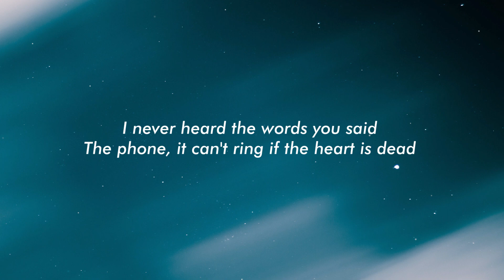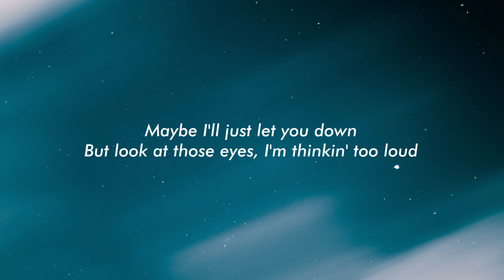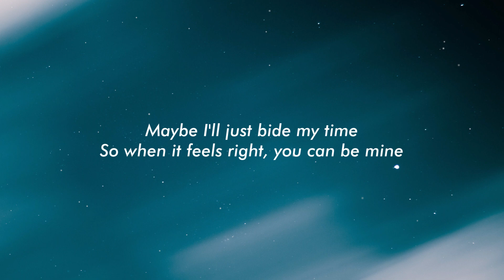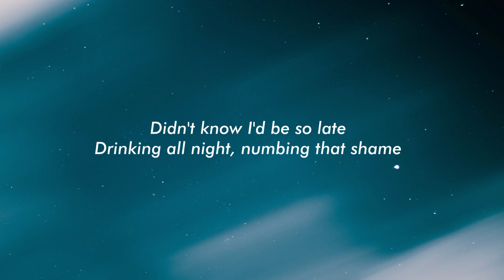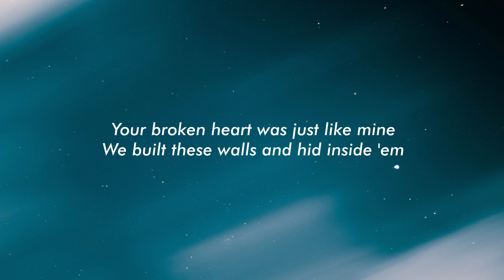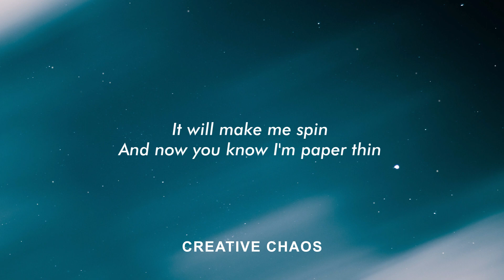ILLENIUM - Paper Thin (Lyrics) ft. Tom DeLonge, Angels & Airwaves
Lyrics:

[Verse 1]
I see you at the window sill
The rain, it won't stop, the air is so chill
I never heard the words you said
The phone, it can't ring if the heart is dead
You carry 'round your box of glass
With wounds so sharp that they cut too fast
Runnin' when the sky comes down
Growin' more cracks when you can't be found, yeah

[Chorus]
I took your heart, and made it mine
Do my best to justify it
Call it pleasure, but it feels like pain
So how'd we let it get this way?
Your broken heart was just like mine
We built these walls and hid inside 'em
I said I wouldn't let you in
And now you know I'm paper thin

[Verse 2]
Maybe I'll just let you down
But look at those eyes, I'm thinkin' too loud
Maybe I'll just bide my time
So when it feels right, you can be mine, yeah
Didn't know I'd be so late
Drinking all night, numbing that shame
Guessing I'll be careful now
I'm holding your past, I'll carry you out

[Outro]
Don't lie to us, don't lie to us
Don't hide from us
Or anything, or anyone
It will make me spin